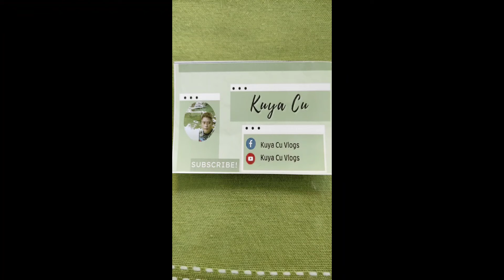Mga Batang nag pasaya kay kuya Cu. dahil sa natangap nilang mga damit.